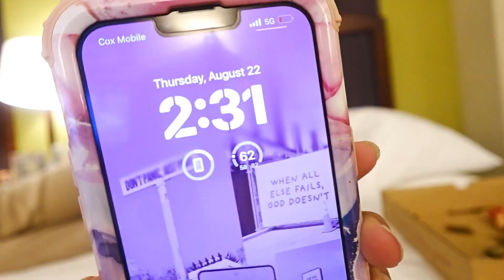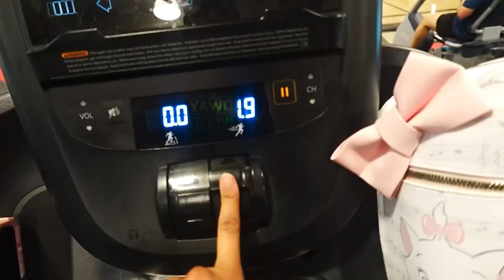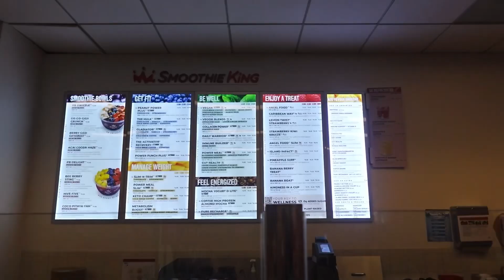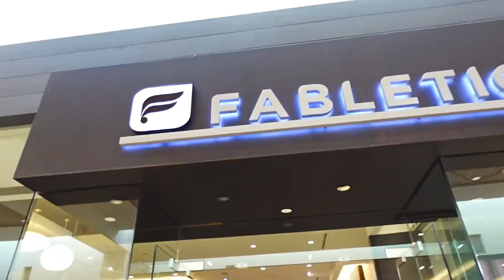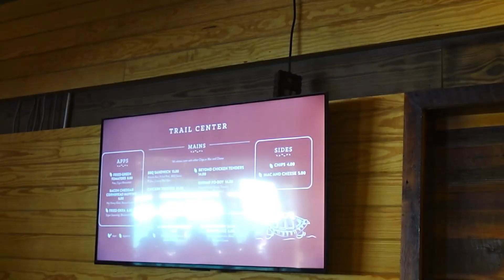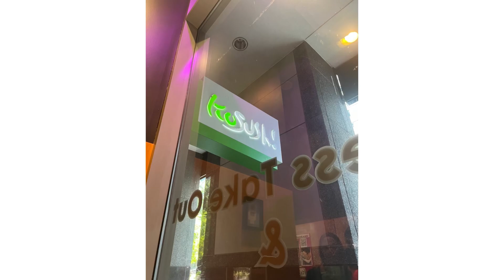VLOG: ziplining, north carolina, exploring, starbucks, working out, food, and more!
Verse of the day: Everywhere—from east to west— praise the name of the Lord. (‭‭‭Psalms‬ ‭113‬‬:‭3‬ ‭NLT‬‬)

DOLLYWOOD VLOG
(video before this)

🌷FAQ
🌄Where do you live? VA
🩰How long have you been dancing? Since I was 6! (12 years)
🎧What headphones do you use? Sony WH-1000XM4